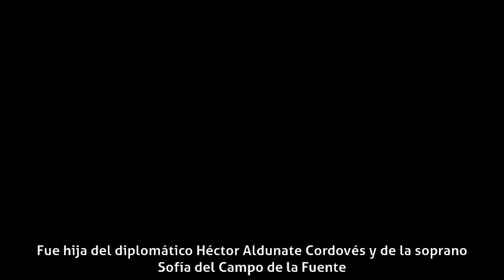Rosita Serrano - Vida personal